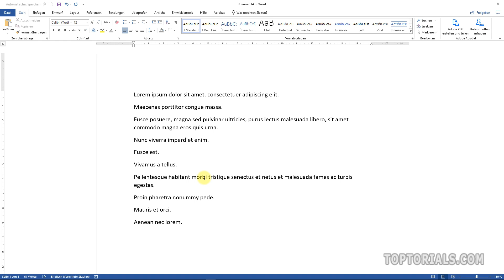Lorem ipsum Blindtext in Word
Ein leicht verständliches Tutorial für Anfänger aus dem Bereich:
Microsoft Word
In diesem Video zeige ich Dir wie Du den Blindtext Lorem ipsum voll automatisch in Word erzeugen kannst. Hier kannst Du selbst festlegen wie viele Absätze ausgegeben werden sollen. Du kannst ebenfalls festlegen wie viele Sätze innerhalb eines Absatzes erstellt werden sollen. Die Funktion ist gerade interessant wenn man ein Layout oder Vorlage erstellt hat und schnell etwas Text benötigt um zu sehen wie es aussehen könnte.
Es gibt übrigens noch weitere Möglichkeiten Blindtext hinzuzufügen.